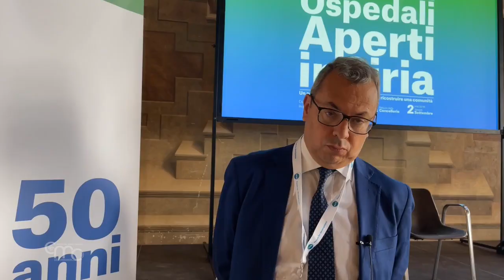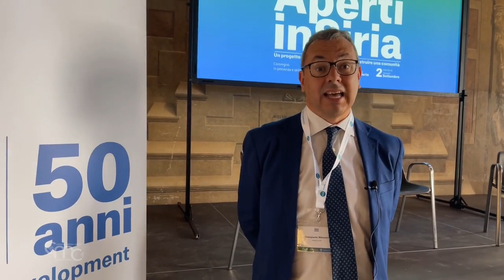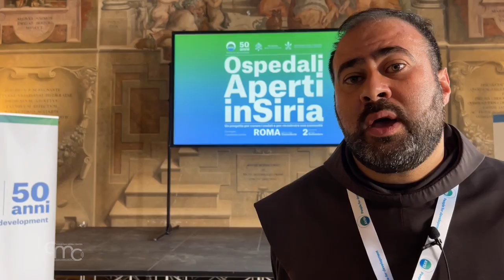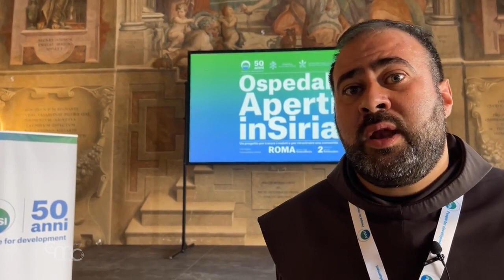Cinco años de "hospitales abiertos" en Siria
El proyecto “Open Hospitals” en Siria cumple cinco años. El proyecto nació en 2017, fruto de la intuición del cardenal Mario Zenari, nuncio apostólico en Siria, y fue confiado a la gestión de la Fundación AVSI.

Miles de personas pobres y necesitadas han recibido atención médica gratuita, gracias a la participación de tres hospitales católicos: el hospital italiano y el hospital francés en Damasco, y el hospital St. Louis en Alepo.

Con una conferencia en Roma, en el marco del Palazzo della Cancelleria, AVSI ha querido hacer un balance de esta experiencia, pero sobre todo ha querido recuperar una realidad, la siria, ahora desaparecida de las noticias.